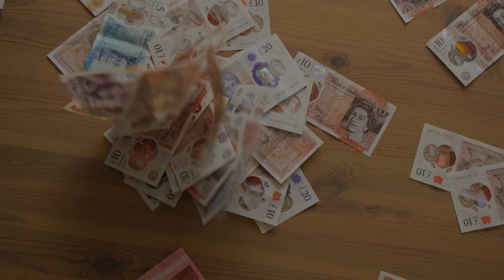Get the Property You REALLY Want! \\ How to Increase Your Income Multiplier \\ Mortgage Advice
ad mortgage createfinance Are you struggling to buy the home you really want? In this video, Aaron explains how you may be able to increase the income multiplier that a lender offers you, in turn providing you with extra borrowing and the ability to purchase the property of your dreams. In some cases, you may even be able to get a 6x income multiplier.

Who Are Create Finance?

Create Finance are specialist mortgage brokers. We are often able to help clients to obtain a mortgage where other brokers or banks have failed to. Create Finance are proud to have been awarded a ‘Feefo Plantinum Award’ for their outstanding customer service. We find our clients the most suitable mortgage deal for their unique circumstances

- Your home may be repossessed if you do not keep up with your mortgage repayment